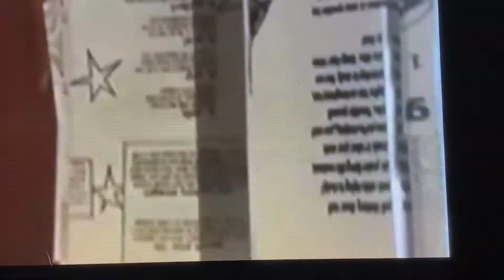Chicken Little 2005🔺Baby Newton🔺Bambi Dog Hunt😡🏫🔺TOWIYA AAAH! 2005🔺🏫Walt Disney🏫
Taken From Chicken Little 2005🔺🏫Walt Disney🏫
Taken From Baby Newton 2002🔺Triangle🔺🏫Walt Disney🏫
Taken From Bambi 1942🔺🏫Walt Disney🏫